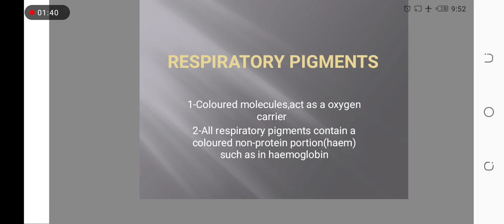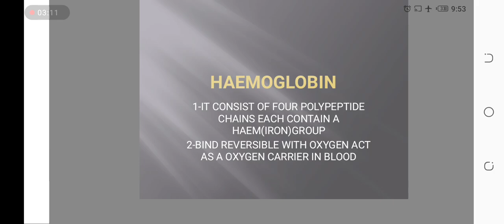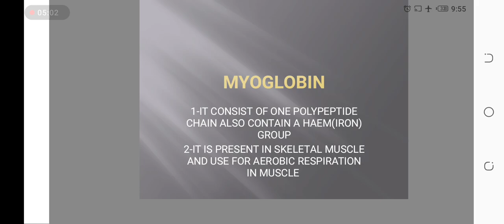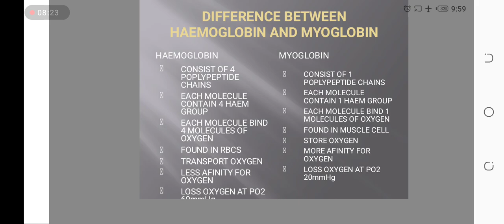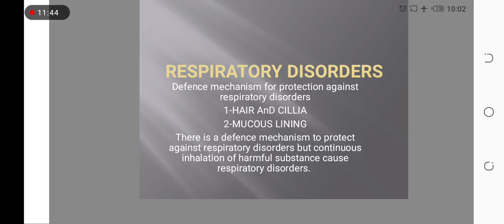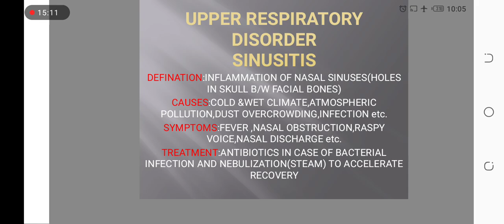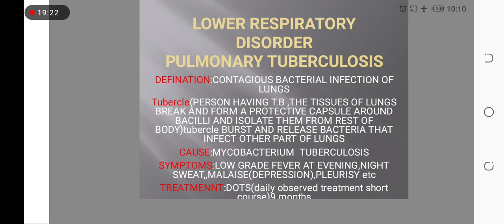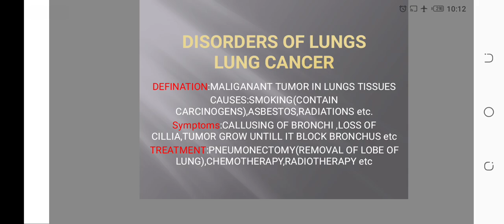(Ch#14) Respiratory Pigments, Respiratory Disorders | Lecture-5 | Biology - HSSC-II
Topic - Respiratory Pigments, Respiratory Disorders
Subject - Biology
Teacher - Muhammad Luqman Ejaz